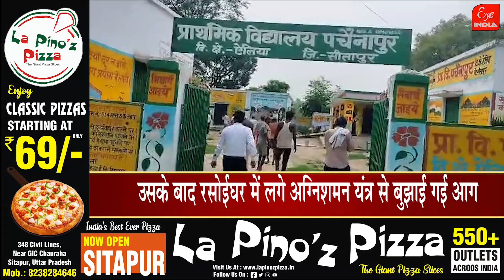Sitapur–पहले दिन परिषदीय विद्यालय में MDM बनाने वक्त सिलेंडर में लगी आग,फिर क्या हुआ ?